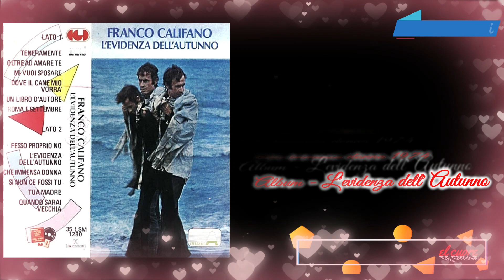Franco Califano - Che immensa donna 1974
Franco Califano
Che immensa donna

Me ne andai, senza dire "a"
grazie a te, alla tua dignità.
Mi dicesti vai,torna quando vuoi
io non so che darti più di me.

Che immensa donna ho amato
e che dolcezza gli occhi tuoi,
un'attimo e hai capito la mia voglia di andare via
Leggevo nel tuo sguardo i nostri giochi, i sogni tuoi
già ti scoppiava in petto la futura malinconia.

Io fra un po',se non morirò
non saprò cos'altro fare più
Tornerei come me ne andai,
ma anche in me c'è un po' di dignità.